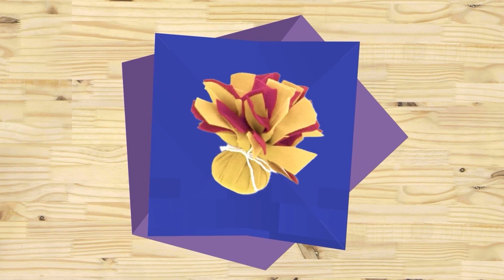Imagine and Make | Fun-time Shuttlecock and Looky-looky Telescope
Fun is in your hands with the Fun-time Shuttlecock! All you have to do is bunch up the newspaper into a ball. Next put the newspaper ball in the cloth scraps. Then tie up the ends of the scraps together! Finally just cut the edges of the cloth scraps into a shuttlecock design! Your Fun-time Shuttlecock is ready to play! Have fun knocking it around with your friends!

You have arrived on the official YouTube page of Sesame Workshop India that's home to Elmo, Cookie Monster, Abby, Chamki and many more furry friends from the longest Street in the world! Our list of curated videos promise to take you on a fun and adventurous ride furthering the joy of learning for the young ones.  सेसमी वर्कशॉप इंडिया में आपका स्वागत है